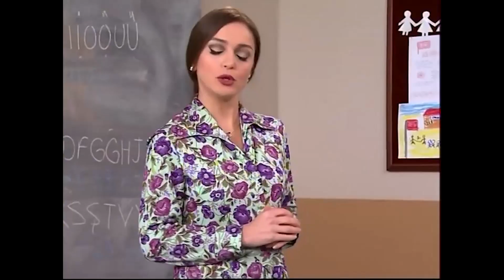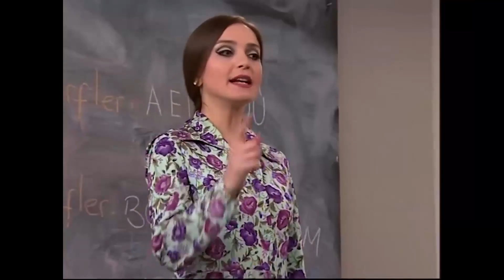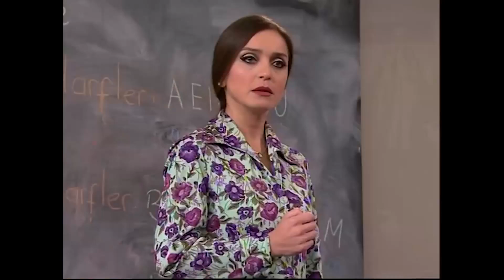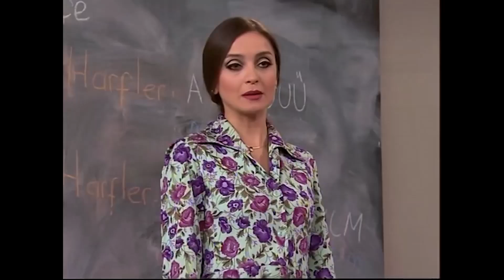Bitlerimi Temizler Misin Abiye? | Türk Malı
Abiye ve Erman'ın sınıfında bit kontrolu yapıldı. ELLERİN SAÇLARIMDA
GEZİNİRKEN HOŞ OLDUM

Erman ile Abiye, yirmi yıllık evli ve birbirlerinden oldukça sıkılmış bir çifttir. Ayrı yumurta ikizi iki sorunlu çocuk ve herkesten daha sorunlu bir kayınbirader de, birbirlerine zor tahammül ederken Kuzu çiftinin hayatını eziyete çevirir.

Kuzu Ailesi'nin hayatı, yan binaya taşınan komşuları ile değişir. Yeni evli Gökhan ve Seval çifti, Kuzuların kendi hayatlarını karşılaştırabilecekleri bir 'denek aile' modeli olurlar. Kuzular, her yeni macerada, ilk başta, komşu çiftin sevgi ve saygı ve modernlik dolu hayatlarına özenseler de, sonunda yine de kendi hayat tarzlarını en doğrusu olduğuna kanaat getirirler.

Oyuncular: Şafak Sezer, Binnur Kaya, Bekir Aksoy, Devin Özgür Çınar, Melek Baykal.